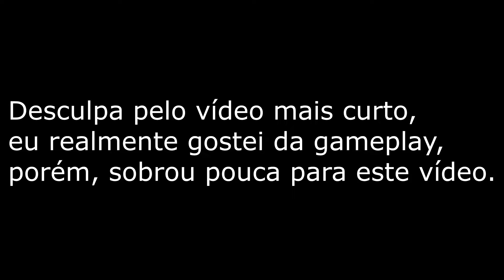2 bocós se auto dando susto II Hide and Shriek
🎥Stream: SiteRoxo.tv/TrapperSoul